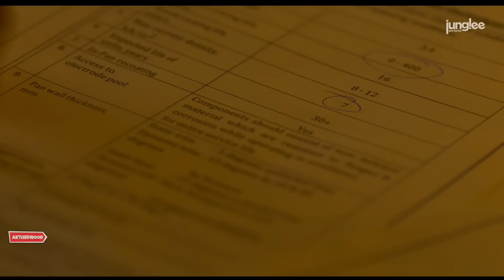Top 15 Upcoming Movies In August 2024 (Hindi)|| Upcoming Big Bollywood & South Indian Films Aug 2024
1. New Hindi Movies
2. Upcoming Bollywood Movies
3. New Hollywood Movies
4. Upcoming Hollywood Movies
5. New Web Series
6. Upcoming Web Series
7. New Tamil Movies
8. Upcoming Tamil Movies
9. New Telugu Movies
10. 15 August 2024 movie release list
11. Upcoming Movies In July 2024
12. Upcoming Movies 2024 South Indian
13. Bollywood movies releasing in January 2024
14. Upcoming movies 2024 release date
15. Telugu Movies releasing in August 2024
16. Movies releasing in June 2024 in India
17. upcoming Movies Bollywood
18. Upcoming Movies release date
19. New release Movies Bollywood
20. Bollywood Movies releasing this week
21. New Movies Hindi
22. Bollywood movies releasing in January 2024
23. 15 august 2024 movie release list imdb
24. 15 august 2024 movie release list telugu
25. Telugu Movies releasing in August 2024
26. Movies releasing in June 2024 in India
27. Bollywood Movies releasing this week
28. Upcoming movies 2024 release date
29. New release Movies Bollywood
30. upcoming Movies In July 2024
31. Upcoming Movies release date
32. Upcoming Movies 2024 South Indian
33. Upcoming Movies Bollywood
34. August month movie release 2024
36. August upcoming movies bollywood
37. August upcoming movies netflix

2) Top 10 Upcoming Big Bollywood Pan India film

Topic-👇
1) Upcoming Movies
2) bollywood actress
3) bollywood movies
4) pan India films
5) south indian movies
6) film review
7) top movie
8) top Indian Mystery Suspense Thriller Muvie
9) biggest budget movies
10) tollywood
11) bollywood

Target 1 million YouTube Family 💛
thanks to all of you guyz 💙
YouTube is my passion ❤️
Thanks Youtube 💚